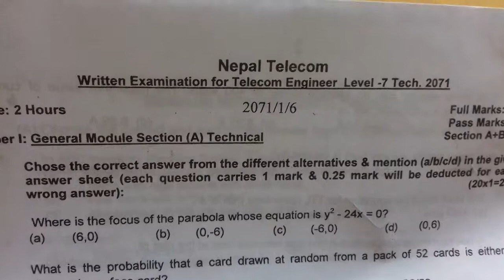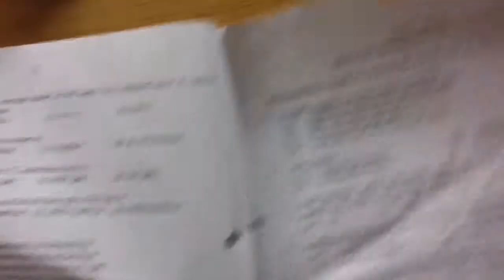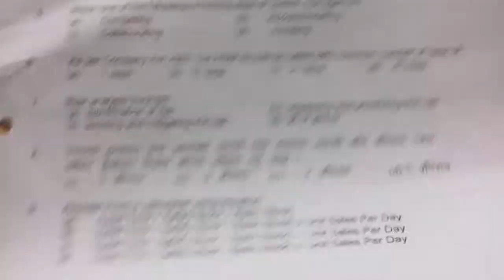NTC 2071 old question general module